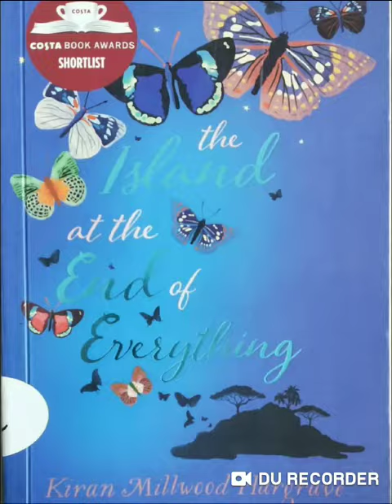The Island and the End of Everything Dept Library Dated 17 02 2021